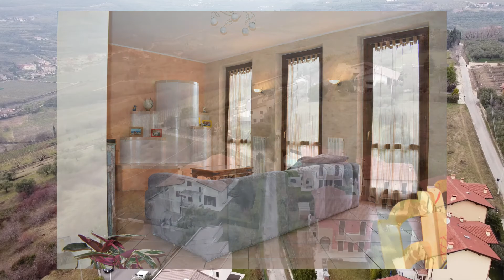Villa singola San Briccio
Lavagno, san pietro di lavagno, San Briccio. villa singola, giardino